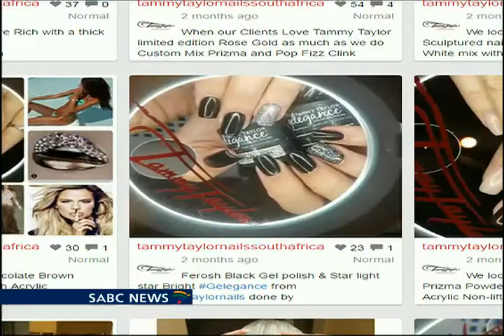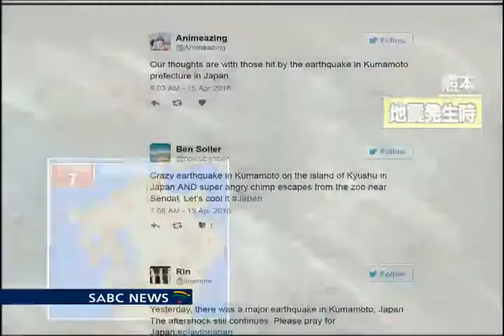Tammy Taylor - Mel Interview